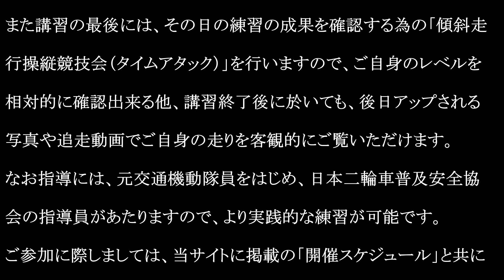Introducing Slalom Mania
スラロームマニアは、自車両で参加可能なオートバイの1dayライディングスクールです。当日の丁寧な技術指導や圧倒的な走り込みはもちろんのこと、後日配信される走行動画でご自身のライディングを客観的にご覧いただけます。東京・埼玉・茨城の提携教習所で定期的に開催しておりますので、まずは下記リンク先にて開催予定をチェック！